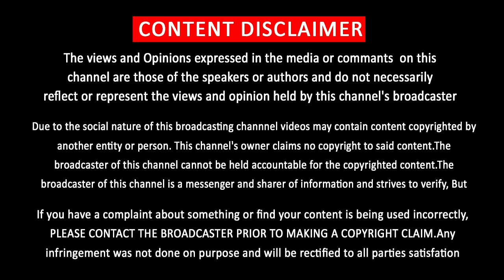Vijay Searched Term of Google | Shocking News | Sarkar Teaser | New Record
உலகளவில் Google-ல் விஜய்யை பெயரை எப்படி தேடினார்கள் தெரியுமா?

            [THIS CHANNEL DOESN'T SUPPORT PIRACY]